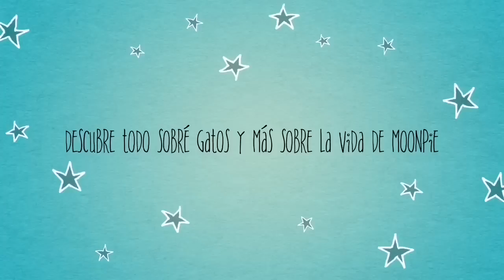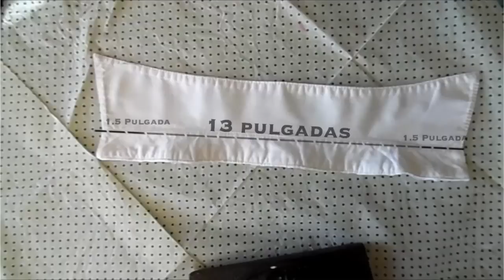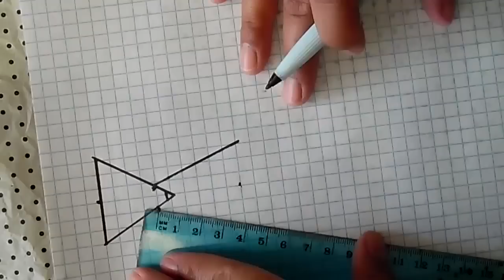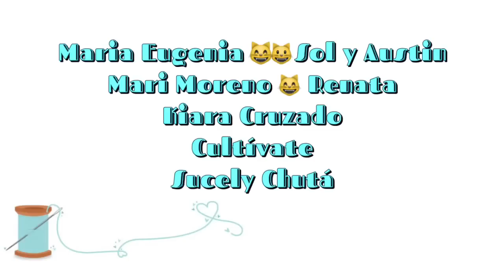DIY Cuello con Corbata collar para gato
Moonpie 😻 Facebook